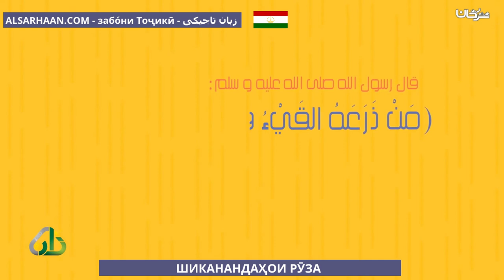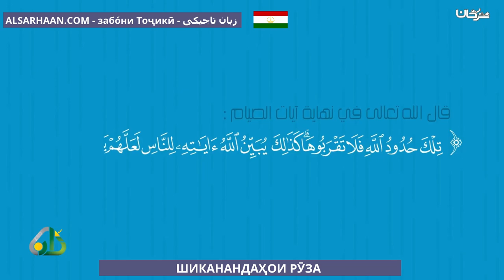ШИКАНАНДАҲОИ РӮЗА مبطلات الصيام